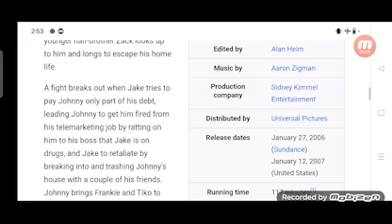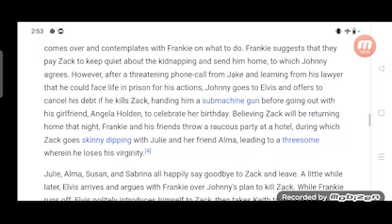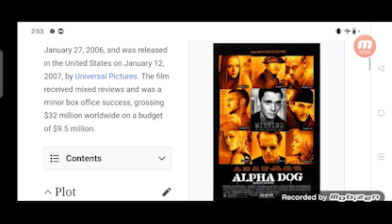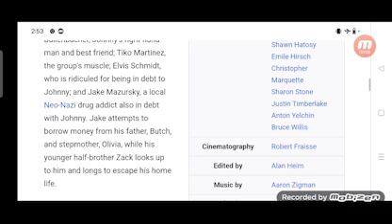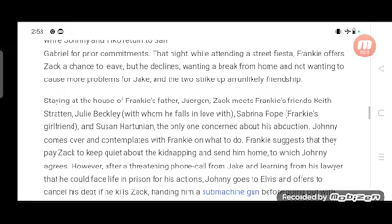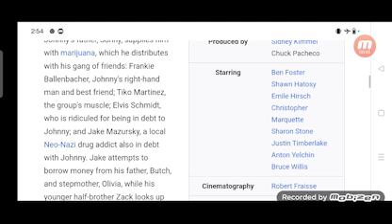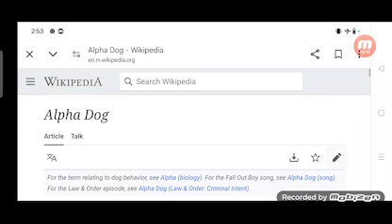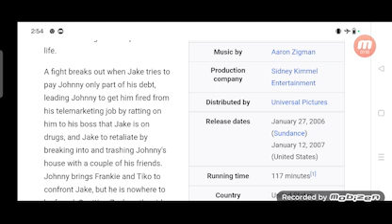Alpha Dog Full Movie Story Teller / Facts Explained / Hollywood Movie / Emile Hirsch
In this video we will tell you Full Movie Story Alpha Dog.